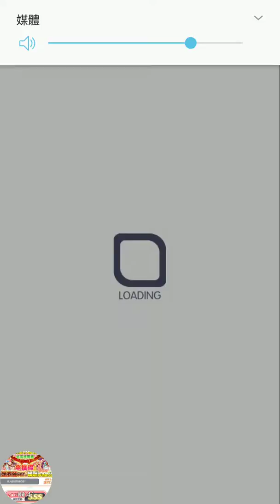Crash Fever【序章】黑山攝魂【遭遇】